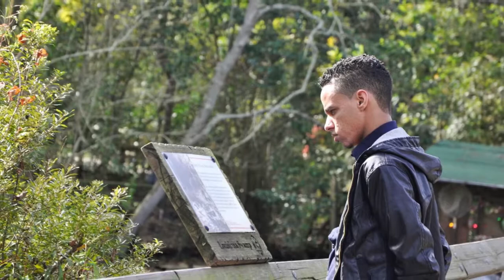Audubon Zoo 2015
LIEP Students enjoyed a trip to the Audubon Zoo in January of 2015. These photos are all courtesy of a talented LIEP student. The song is a famous local favorite!